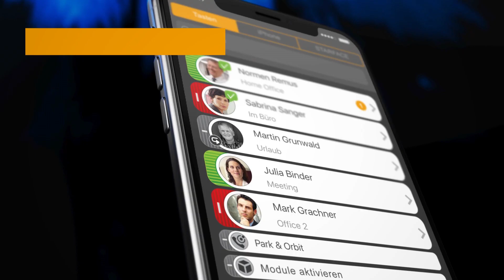Die Telefonanlage ToGo - STARFACE Apps für Android und iOS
Die STARFACE Apps für Android und iOS sind der perfekte Begleiter in unserem mobilen Zeitalter und macht Ihr Smartphone zur Nebenstelle Ihrer STARFACE Telefonanlage und ermöglicht ihnen von überall Zugriff auf Ihre Business Telefonie. Auch die von STARFACE gewohnten Comfortfeatures wie Weiterleiten, Konferenzen, Chat, Presencemanagement sind in die Anwendung integriert. So haben Sie Ihre VoIP Telefonanlage immer dabei. Mit STARFACE läuft's einfach.